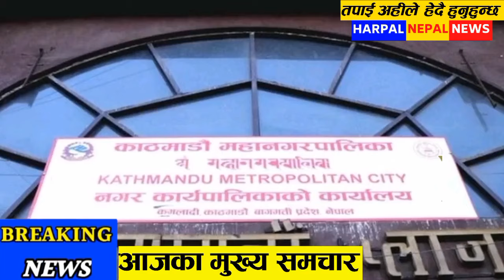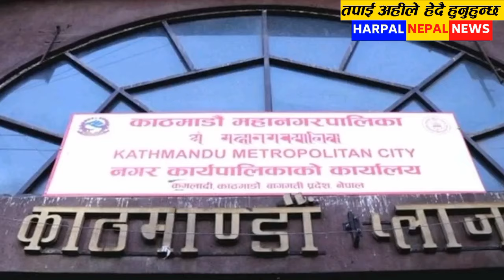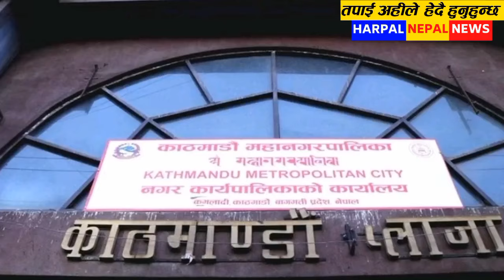Harpal khabar tv 🔴 nepali news | aaja ka mukhya samachar,nepali samachar live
keyboard-
nepali news, today news, nepali samachar, aajako samachar, today nepali news